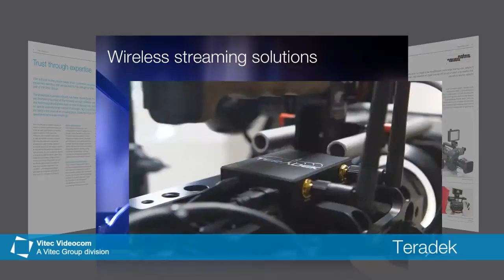Vitec Videocom - Innovative products around the camera 2014